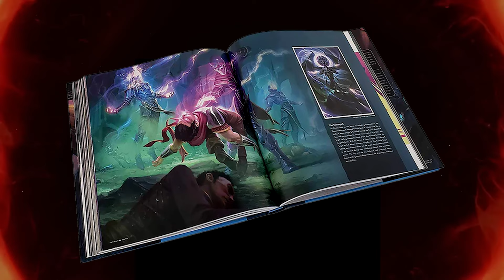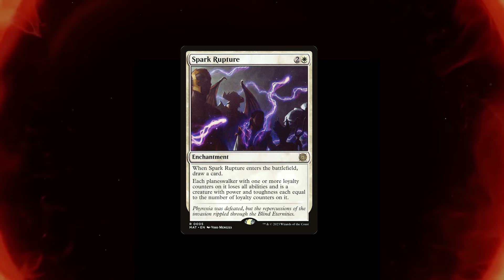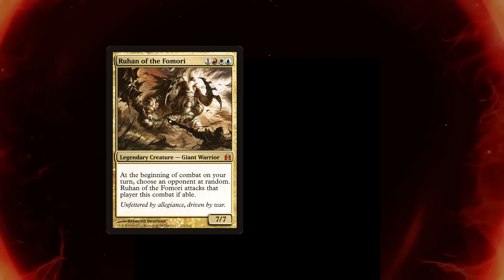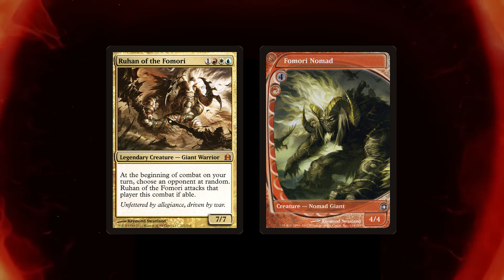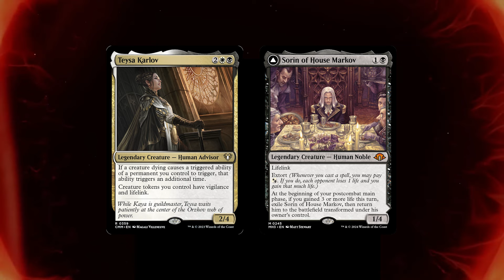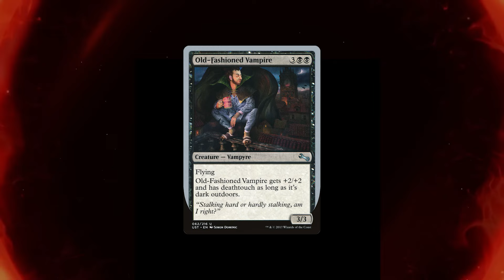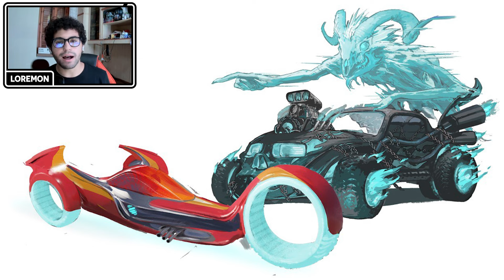Lore Café S1E0 | Puntata Pilota | Il Nuovo Talk sulla Lore di Magic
Poco prima del MagicCon di Las Vegas buttiamo lì un nuovo format: un talk sulla Lore! Prima di entrare nel vivo e parlare delle anticipazioni e degli spoiler (faremo una puntata apposta) introduciamo come si strutturerà il programma e riassumiamo la storia fino ad oggi. Qualche anteprima ci sarà sicuro eh... il tutto condito con immagini, spiegazioni e speculazioni.

La Lore non avrà più segreti d'ora in poi!

MTG Lore Café featuring:
- Dede (3d4)

00:00 Introduzione
00:15 Sigla
00:24 L'Idea
01:17 Il Primo Danno
02:58 Arriva Loremon
03:36 Arriva Zaxzom
07:23 Sigla di Lore Café
10:28 Terre Selvagge di Eldraine
14:22 La Mietitura
17:00 Caverne Pedute di Ixalan
23:57 I Fomori
27:28 Delitti al Maniero Karlov
33:48 Progetto "Vie dei Presagi"
36:26 Banditi di Crocevia Tonante
42:00 Jace e Vraska
54:37 Bloomburrow
58:19 I Re dell'Oscurità
01:02:38 Duskmourn
01:11:00 Valgavoth e Bottino
01:13:57 La Congettura di Vorzani
01:19:01 Ritorno a Tarkir
01:19:56 La Space Opera
01:23:54 La Death Race
01:37:13 Altre Sparate
01:39:19 Saluti e Alla Prossima